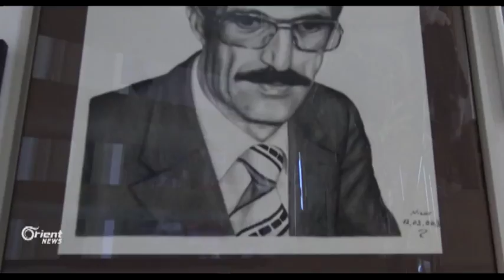Nîzar Yûsiv cîroka karê xwe ji Orient News re dibêje